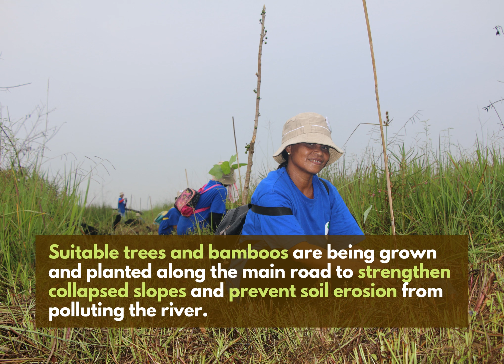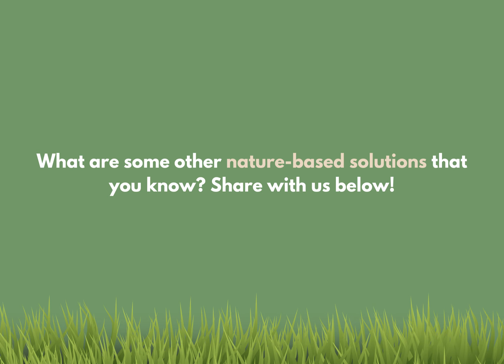Solution Snapshot 18: Nature based solutions for river management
Nature has enormous potential for climate action and mitigation to improve water security. Moving away from traditional infrastructure heavy solutions, UNDP’s Mainstreaming of Biodiversity Conservation into River Management project have carried out multiple nature-based solutions for river management. In this snapshot, we explore community efforts to utilize nature as a solution to protect rivers and recover biodiversity.

Sparked by the accelerated rate of innovation in times of COVID-19, the Solution Snapshots series is a quick resource to learn about emerging solutions in addressing grassroots challenges. These snapshots garner the attention of policymakers, business leaders, and civil society to initiate change - and provide the support needed.